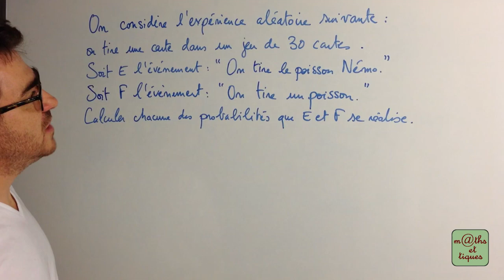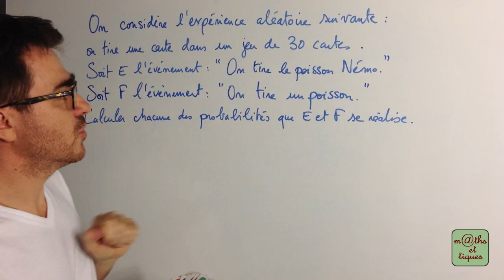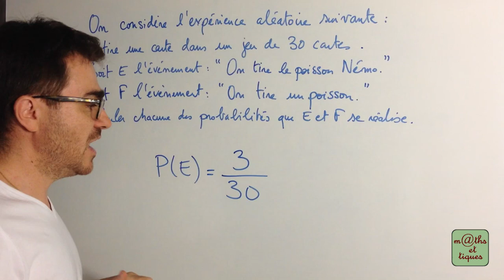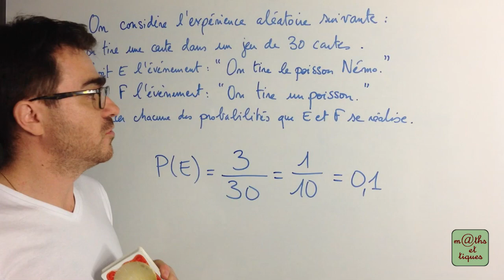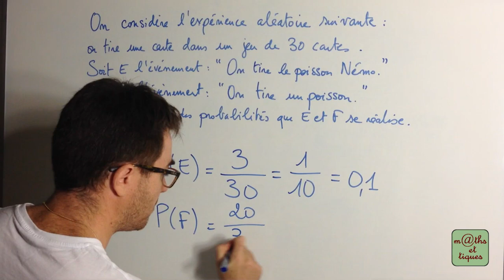Dénombrer pour calculer une probabilité - Seconde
Dénombrer pour calculer une probabilité. Jeu de cartes. 👍